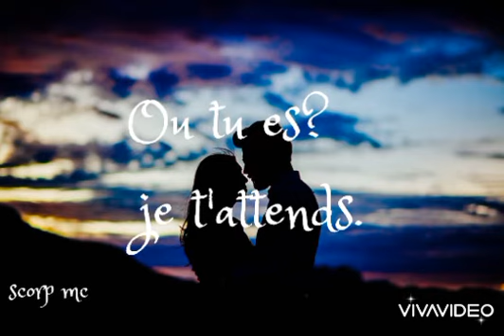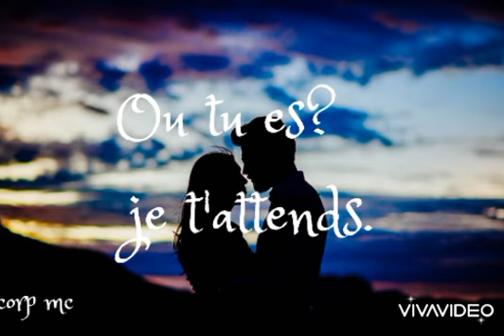Ou tu es ? je t'attends. (prod Lucius diable)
Liens de la chaîne de lucius diable.
il fait de très bonne prods.merci a lui.